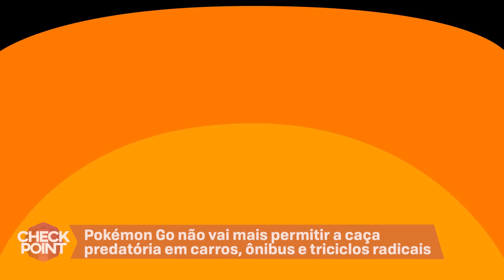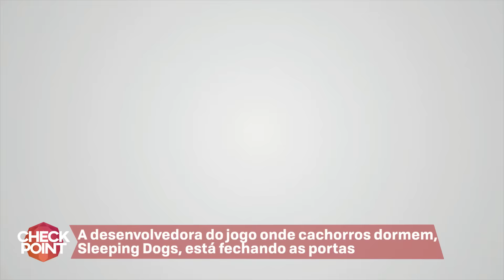Lewis Hamilton em COD, 120 horas de live, Sleeping Dogs acabando e update em FIFA17! - CheckPoint!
1) Campeão mundial de F1 vai estar em Call of Duty: Infinite Warfare

Prepare o Combat Rig: Infinite Warfare tem beta aberto neste fim de semana

2) A liga de games mais antiga do mundo acaba de fechar suas portas

3) Pokémon GO não deixa mais que jogadores capturem monstrinhos de carro

4) Triste: aparentemente, estúdio de Sleeping Dogs fecha as portas

5) Primeira atualização de FIFA 17 traz melhora da inteligência artificial

6) Fã recria Zelda: Link’s Awakening com gráficos de Ocarina of Time [vídeo]

CRÉDITOS
Texto: Sarda
Narração: Sarda
Edição de vídeo: Sarda
Edição de conteúdo: Nilton Kleina